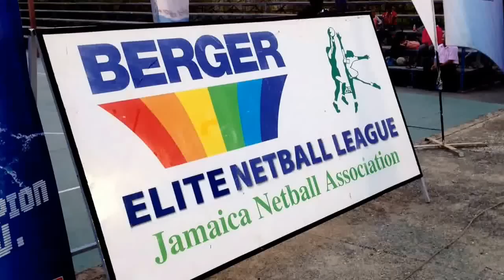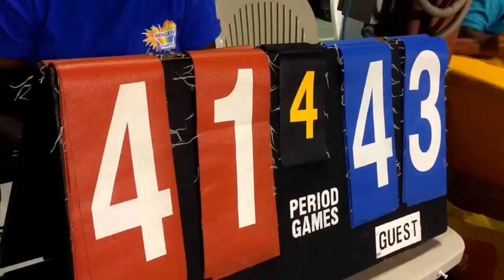2014 Berger Elite League final game condensed in 11:24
From warm-up to presentation of awards, it's all here! The final game of the 2014 Berger Elite League and Awards Ceremony captured with clips from an iPhone, full of fan interaction, entertainment, music and netball.
Team Awards:
1st Place - Kingston Humming Birds
2nd place - St Catherine Racers
3rd place - St James Sharpes
Best Defensive Team - St James Sharpes
Best Offensive Team - Manchester Spurs

Individual Awards:
MVP - Stacian Facey (Kingston Humming Birds)
Top Defender - Nicole Aiken-Pinnock (Clarendon Gaters)
Most Accurate Shooter - Kerissa Kesna (St James Sharpes)
Best Mid-Court Player - Shanice Howe (Manchester Spurs)